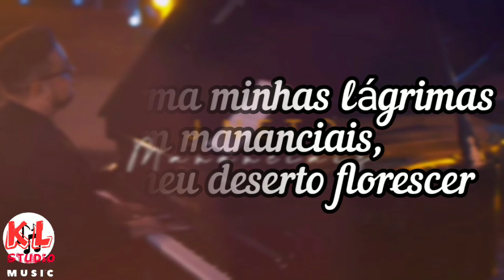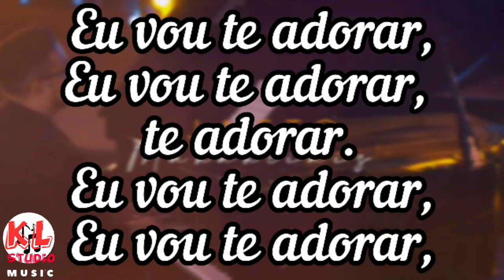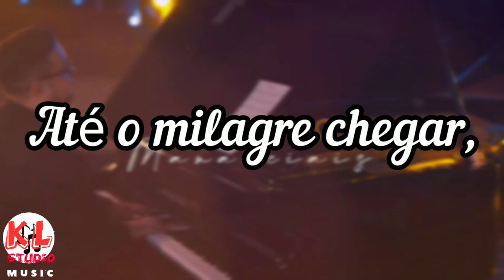jneto | Mananciais - letra